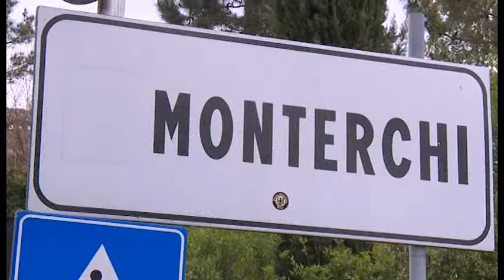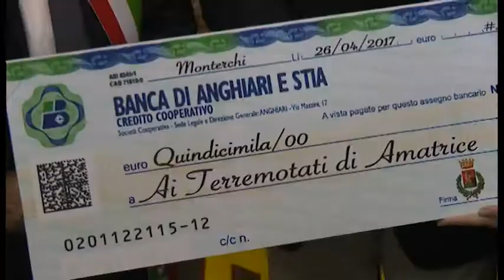Monterchi, tre giorni di convegno per il Centenario del terremoto